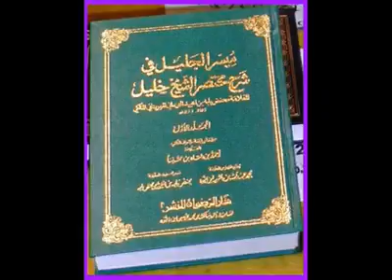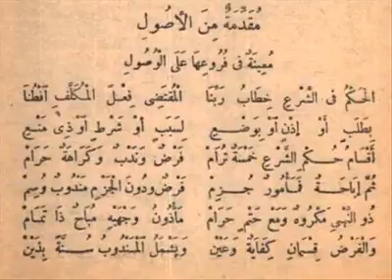Haj obn yahia otaznakht obnihya haj mohamedالحاج محمد اوبن يحي اوتزتاخت قصيدة الطيور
الحاج محمد أوبن يحي اوتزتاخت القيست ن لاطيار  ابنيحي